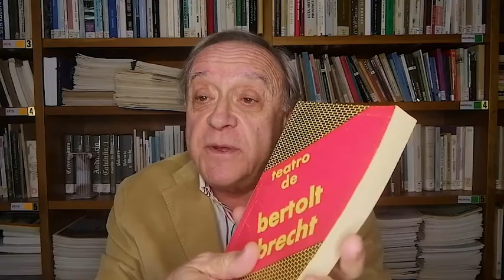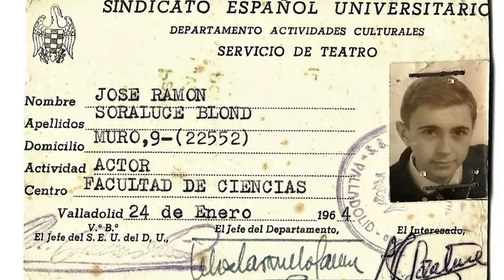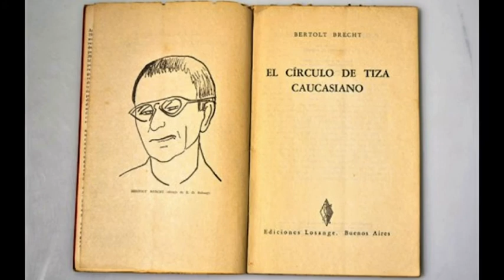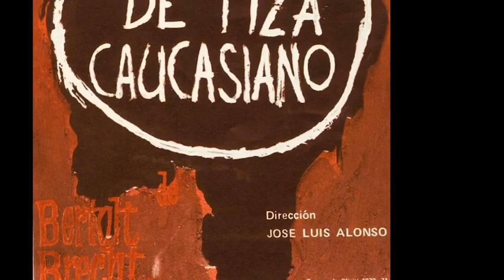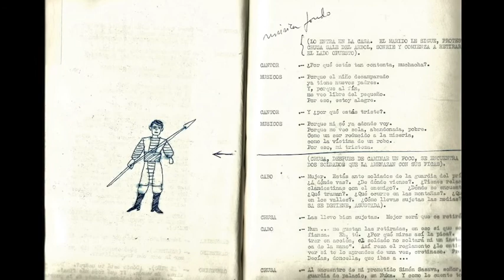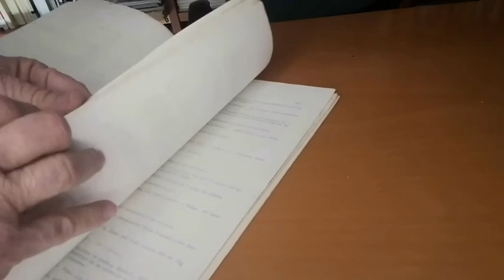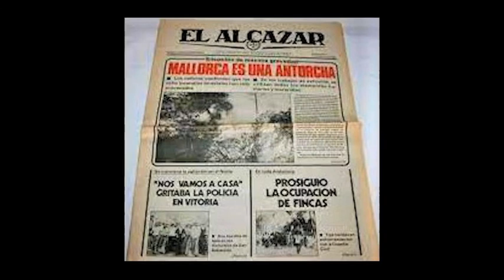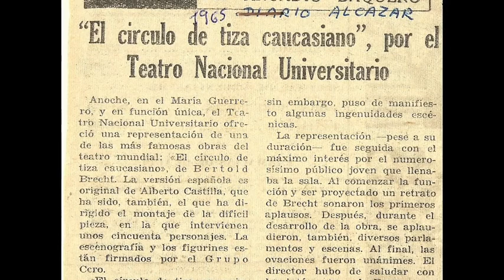BERTOLT BRECHT BAJO SOSPECHA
SERIE: MEMORY Nº 2.- Crónica del polémico estreno teatral universitario de Bertolt Brecht en plena España del régimen.